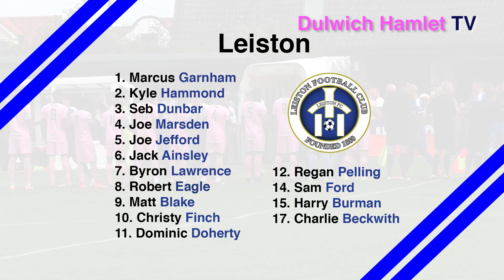Leiston 2-2 Dulwich Hamlet, Bostik League Premier Division, 26/08/17 | Match Highlights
Highlights of Dulwich's 2-2 draw with Leiston in the Bostik League Premier Division. Dulwich arrived at Victory Road with just one win in eight against their hosts, but 38 minutes into this game it seemed that number would be doubled. After creating numerous half-chances early on, Dulwich went ahead in the 18th minute when Nyren Clunis fired home Sanchez Ming's cross. Dulwich continued to have the possession, with Rickie Hayles heading wide, before Ming got on the scoresheet, hitting in a half-volley from the edge of the box. Seemingly in control, Dulwich went into the break just one goal ahead, as a Leiston shot came off the post for Christy Finch to tap home the rebound from close range. Dulwich again controlled all the possession after the restart, but were incredibly wasteful in front of goal, with Marcus Garnham making a couple of saves, whilst Nathan Ferguson, Muhammadu Faal and Clunis all misfiring. And then as the game ticked into the second minute of injury time, an inswinging corner from Rob Eagle found the head of Joe Jefford, and the Leiston skipper planted his header home to earn the Blues a share of the spoils and continue their excellent record against the Hamlet. Dulwich will now be eyeing a first home win of the season against Tooting & Mitcham United on Bank Holiday Monday.